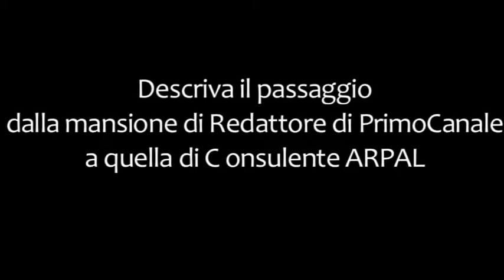COMUNICAZIONE EMERGENZA / INTERVISTA AD ANDREA LAZZARA (ARPAL)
Video realizzato da Arianna Garrone, per la tesi dal titolo: ''Cultura, informazione e comunicazione di Protezione Civile. Le alluvioni di Genova del 2014 nei video di Primocanale".
Relatrice Prof.ssa Antonella Primi.

L'obiettivo è stato quello di realizzare un'indagine su come Protezione Civile organizza l'informazione e la comunicazione verso la popolazione prima, dopo e durante i periodi di emergenza/ allerta.
Per sottolineare il legame e la collaborazione che questo ente ha con ARPAL e Primocanale, ho scelto di intervistare alcune delle persone che si occupano dell'ambito comunicativo durante la fasi di criticità  e dopo di esse.
L'obbiettivo, in generale, è quello di capire come, il processo di comunicazione, nelle fasi di emergenza/ allerta, si sia sviluppato e sia diventato più efficiente, dopo le devastanti alluvioni del 2014 che hanno colpito prevalentemente Genova.

Intervistati: Fabio Canessa, Federico Grasso, Andrea Lazzara, Giovanni Porcella, Andrea Scuderi.